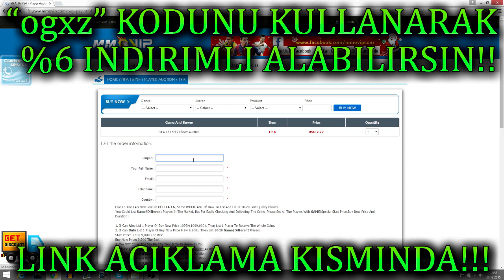FIFA 17 - 1 GUNDE COINSLERINIZI 3 KAT KATLAYIN!! UCUZ BUTCELI COINS KASMA TAKTIĞİ! EN HIZLI YONTEM!!